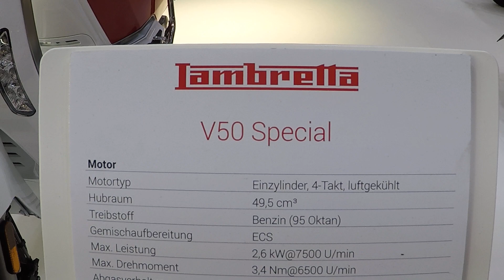Lambretta v50 special - Lambretta v50 special review - Lambretta v special review